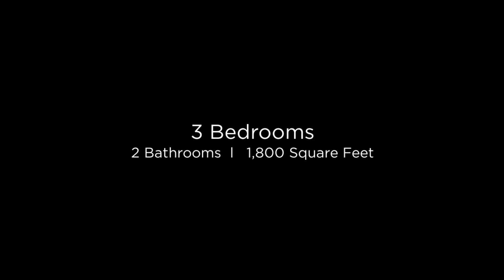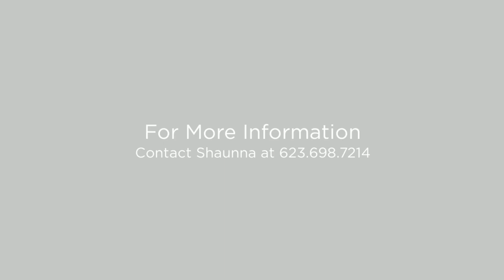14131 N 177th Ave Surprise, Arizona 85388 (Branded)